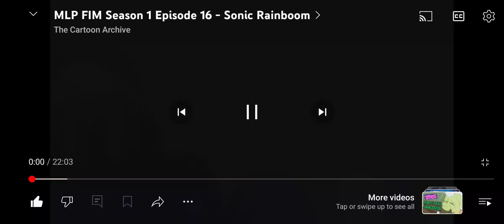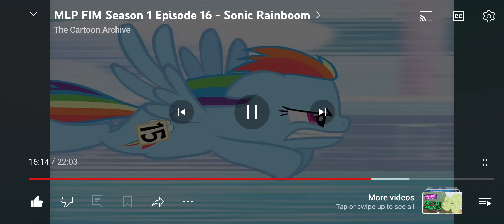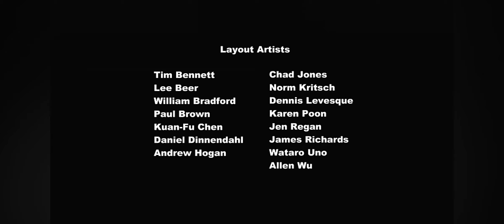My Little Pony Friendship Is Magic - Sonic Rainboom [NO COPYRIGHT INFRINGEMENT]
S01 Ep16

All content belongs to their respective owners! My Little Pony Friendship Is Magic belongs to Hasbro Studios, Studio B (later known as DHX Media), and Hub (later known as Discovery Family)!

This is the first episode where Spike does not appear. Additionally, Cathy Weseluck wasn't there to voice, but however, she was credited!